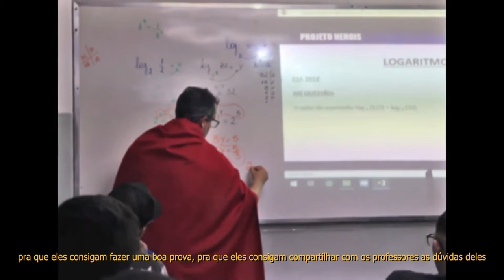SuperProg 2019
Os heróis mais geniais do Universo se uniram em uma Mega Liga para compartilhar seus conhecimentos mais profundos com os sortudos que se inscreverem em duas super aulas, no meio do feriadão. E, você vai conferir os melhores momentos agora. Aperta o play aí ▶ 💥